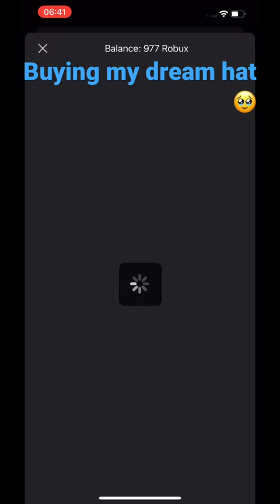Buying the purple banded top hat roblox ￼